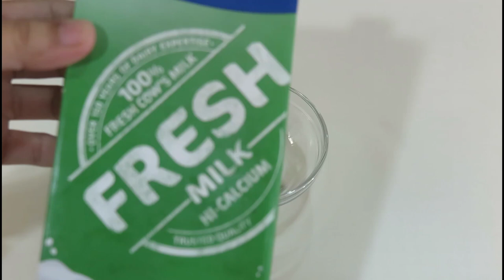DIY FOOT SPA AT HOME